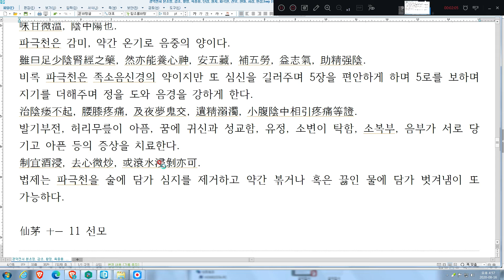경악전서, 본초정, 파극천, 보양, 발기부전, 허리무릎통20200816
경악전서, 본초정, 파극천, 보양, 발기부전, 허리무릎통20200816巴戟天[/u]

（十）　味甘微溫，陰中陽也。雖曰足少陰腎經之藥，然亦能養心神，安五臟，補五勞，益志氣，助精強陰。治陰痿不起，腰膝疼痛，及夜夢鬼交，遺精溺濁，小腹陰中相引疼痛等證。

制宜酒浸，去心微炒，或滾水浸剝亦可